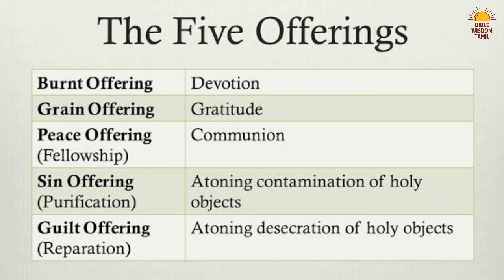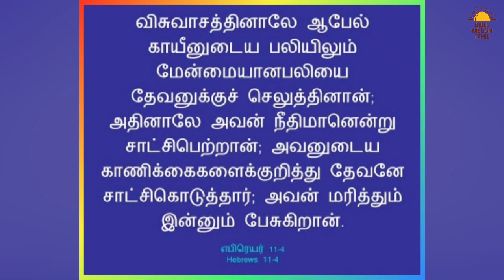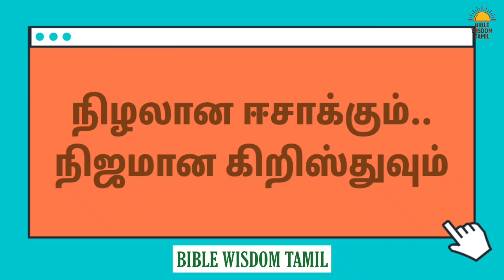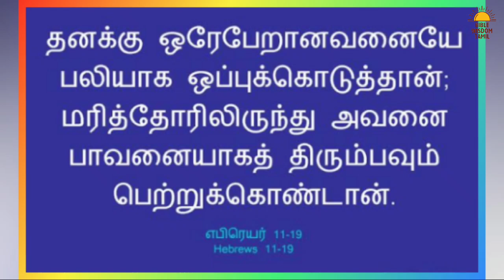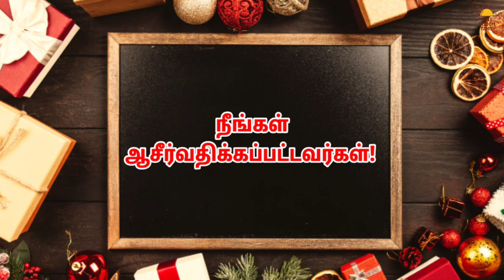வேதாகமத்தில் பலிகள் | EP 6 | Sacrifices in the bible | Bible stories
Offerings in the bible - Bible story in tamil - பலிகள்